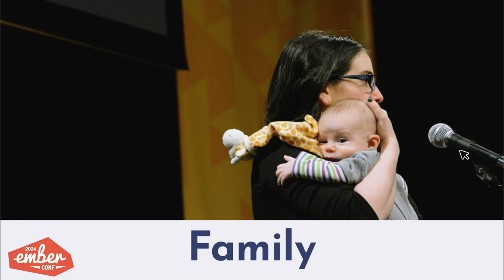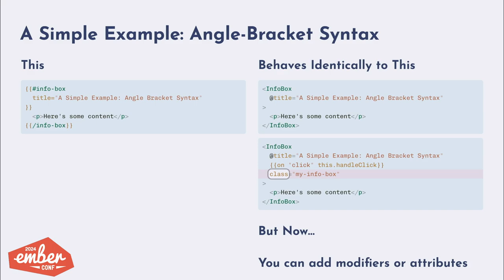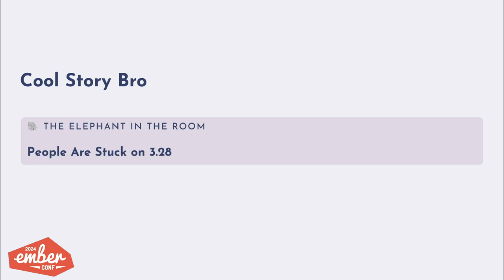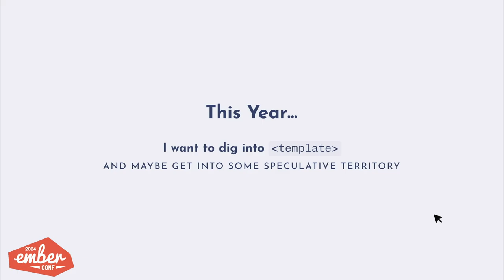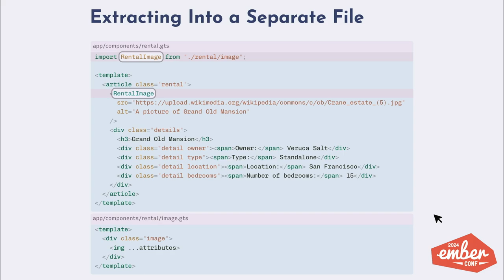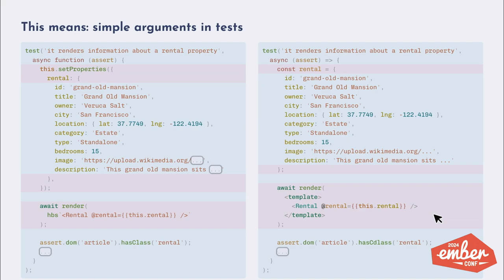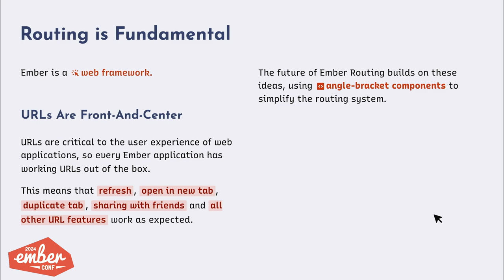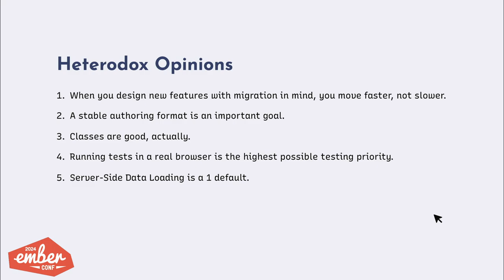EmberConf 2024 - Opening Keynote with Yehuda Katz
What has Ember been up to since we last got together, and what's coming next? Polaris, 6.0, and everything you've been wanting clarity on, in our annual State of the Union.